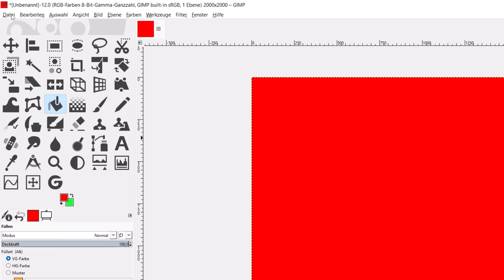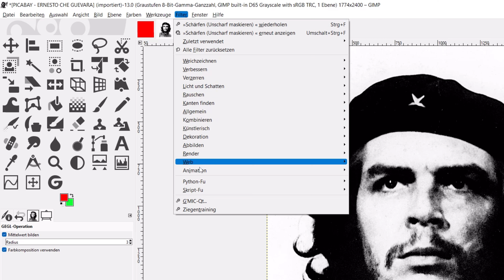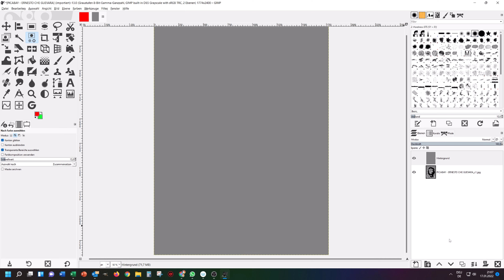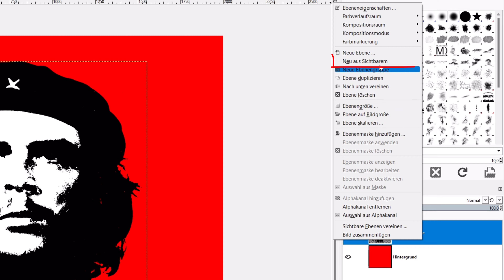GIMP | Che Guevara Poster erstellen (mit dem Schwellenwert) [4K Qualität]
G`MIC Qt Filter:
Ian Noise Reduction 2019